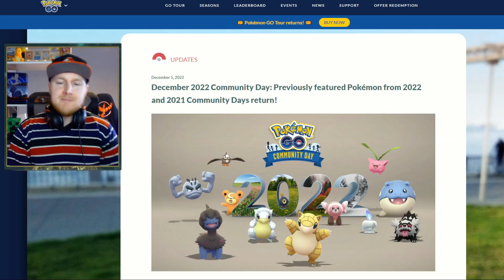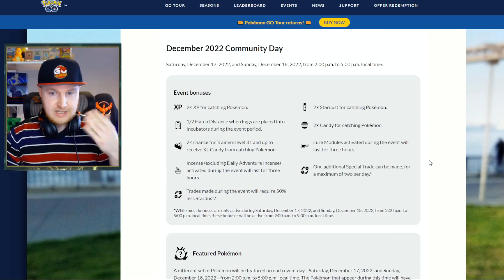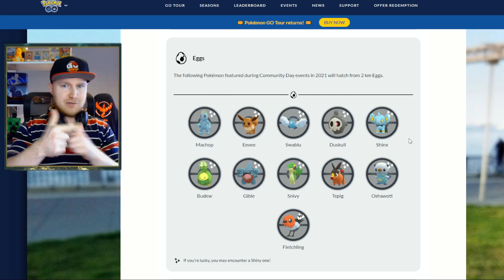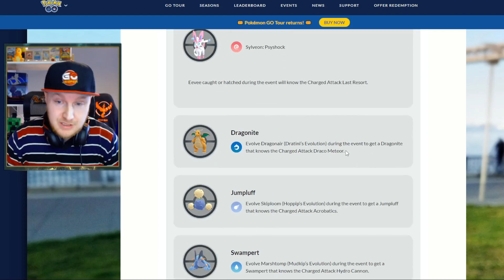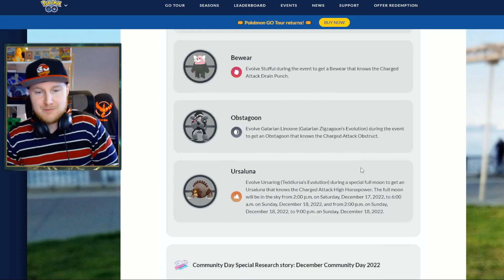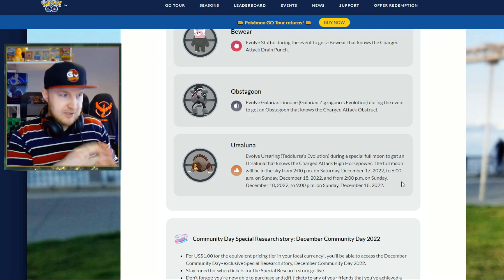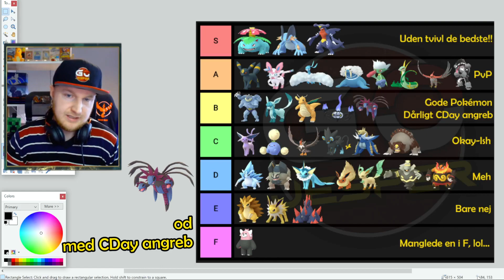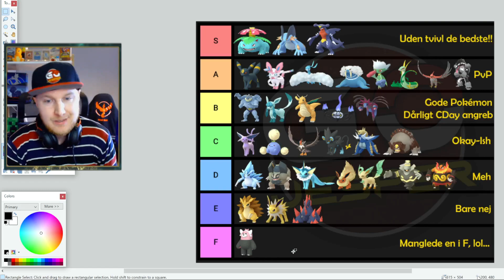Community Weekend Guide!! (Dansk Pokémon GO)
Tier List og Guide til Community Weekend på Lørdag og Søndag!!
2x ALT og husk at udnytte de 2x Special Trade og halv pris!!

Streambeats.com - Musiktitler i denne video:
"Already Over", "Dance Mirage", "Running Out", "Hard Lines" og "Street Secrets".